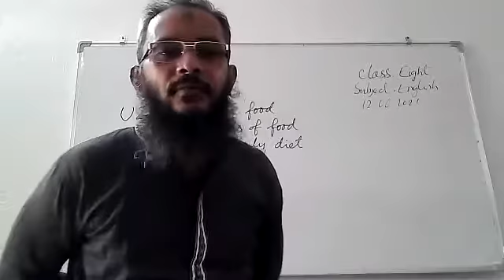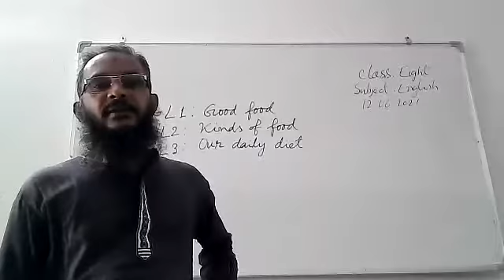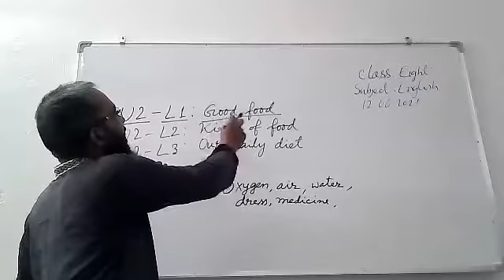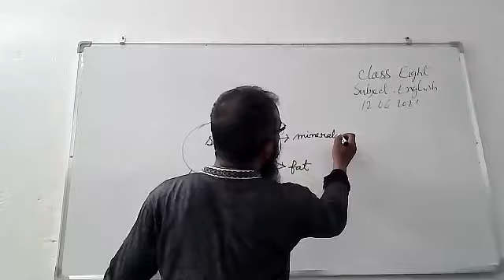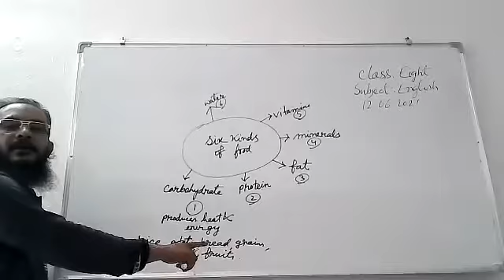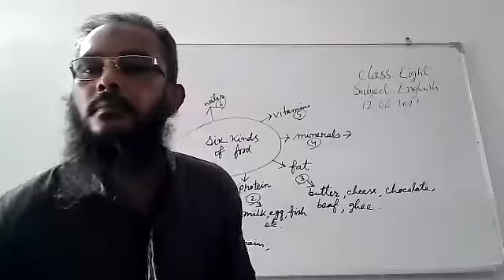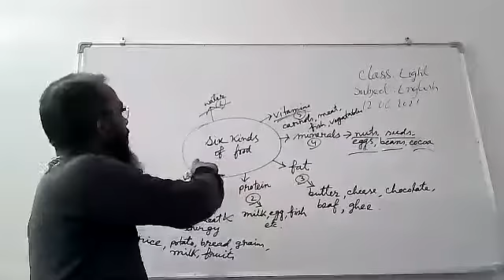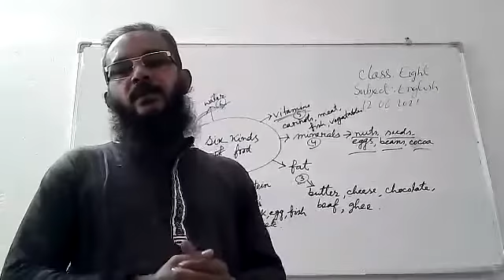Class: Eight, Subject: English, Unit: 2, Lesson: 1, 2 & 3